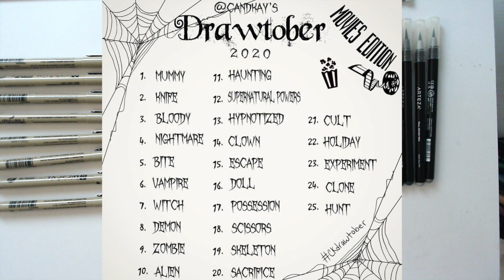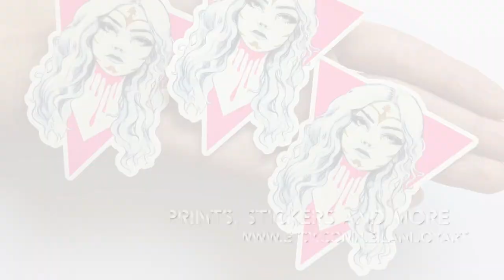Inktober 2020: "Demon" - The Neon Demon Inspired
Prints and More Available

Take my newly discounted Art Class! Only $25

¨¨¨°º©©º°¨¨¨¨¨¨°º©©º°¨¨¨¨¨¨¨°º©©º°¨¨¨¨¨¨

Instragram: MissLeilaniJoy